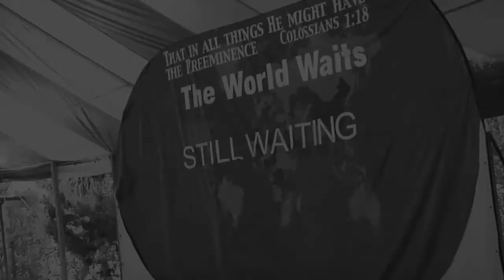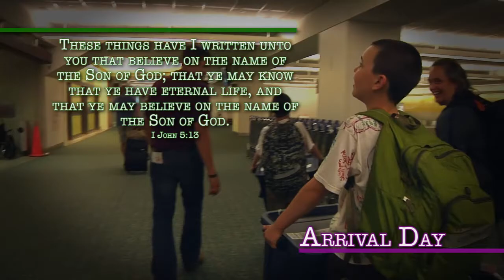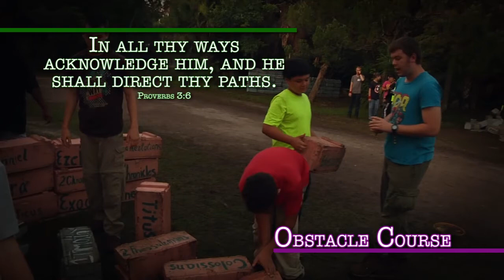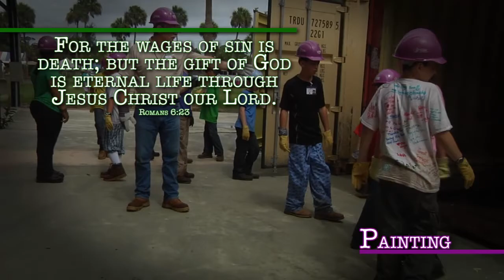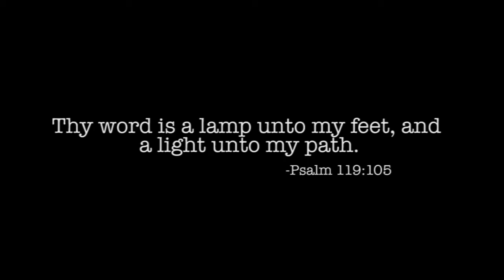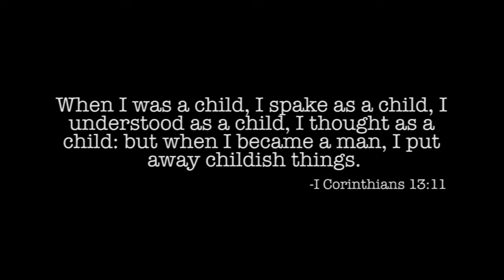Mission Trips | Teen Missions International | Preteen Scrapbook 2013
Preteen summer mission trip scrapbook for 2013— Get an 'up close' look at the Preteen teams as they train for their summer mission trips at the Lord's Boot Camp in Merritt Island, Florida.